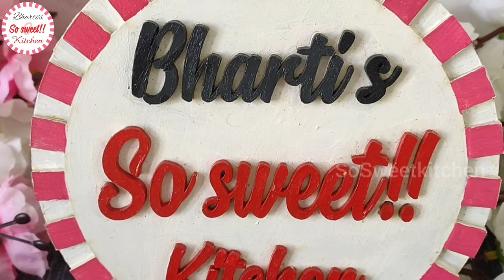सुपारी के लड्डू बनाने का आसान तरीका | श्वेत प्रदर और रक्त स्राव का अचूक उपाय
श्वेत प्रदर हो या अधिक रक्त स्राव सुपारी के लड्डू फायदा करेंगे | Supari ke Laddu recipe Supari Paak

नमस्कार मित्रों 😊
आज आपके लिए एक औषधीय लड्डू रेसिपी लाई हूं।
सुपारी पाक मैंने तीन साल पहले बनाया था।
सुपारी पाक बनाना कुछ लोगों को कठिन लग सकता है पर लड्डू बनाने में भी आसान है और इसमें भी  पौष्टिक वस्तुएं होती हैं जो ज्यादातर डिलीवरी के बाद जच्चा को खिलाते हैं। लेकिन यदि आप कमर दर्द, सफेद पानी, पुरुषों में धातु क्षय की शिकायत से परेशान हैं तो इन लड्डुओं से आपको बहुत फायदा होगा। आयुर्वेद के अनुसार सुपारी स्तंभन की कारक होती है मतलब द्रव को रोकने का काम करती है इसलिए जिन महिलाओं को मासिक धर्म में रक्त स्राव ज्यादा होता है उनको भी ये सुपारी पाक या लड्डू खाने की सलाह दी जाती है।
 आप ये लड्डू बनाकर अपने अनुभव मेरे साथ जरूर साझा करें 😊
💢 विशेष टिप्पणी
ये सुपारी के लड्डू कोई मेडिकल ट्रीटमेंट नहीं है सिर्फ घरेलू उपचार है जो हमारे पूर्वज किया करते थे अतः आपको यदि बहुत ज्यादा तकलीफ़ हो तो अपने डॉक्टर की सलाह जरूर लें।